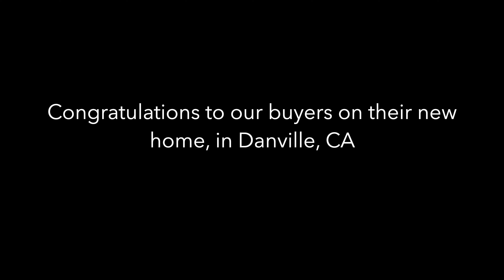Sold! Huge Congratulations to our buyers and their Exquisite Danville home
We want to extend a huge Welcome To The Community, to our buyers. This family is absolutely adorable, and their new 4,700 sq/ft home is just stunning. We were absolutely honored to work with them and hope they will enjoy this home for many years to come. We wanted to celebrate this momentous occasion with a video on the day they received the keys.

CalDRE# 01875108
Golden Gate Sotheby's International Realty
CalDRE #02027353
Past President & Director 2022 - Contra Costa Association of Realtors
Director of the Board 2017, 2018, 2019  - Contra Costa Association of Realtors
Director of the Board 2020, 2021  - California Association of Realtors

CalDRE# 00636195
Broker #02027353
Director of the Board 2022 - Contra Costa Association of Realtors
President of Women's Council of Realtors - 2013
National Association of Realtors Emeritus Award 2017
Women's Council of Realtors State Governor 2019
Realtor of the Year, Women's Council of Realtors Contra Costa 2013